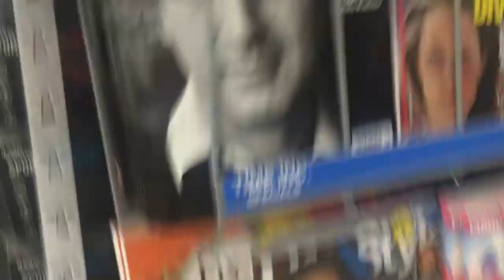FINLEY BUYS CONDOMS